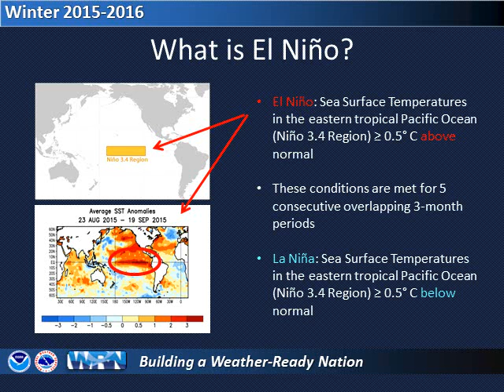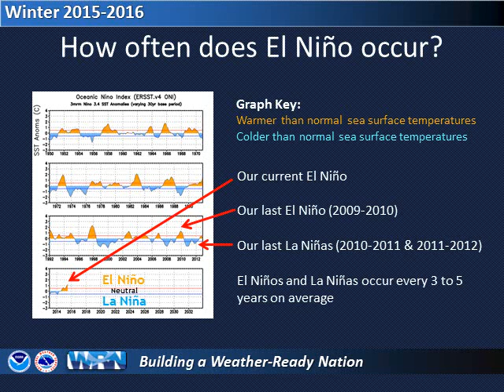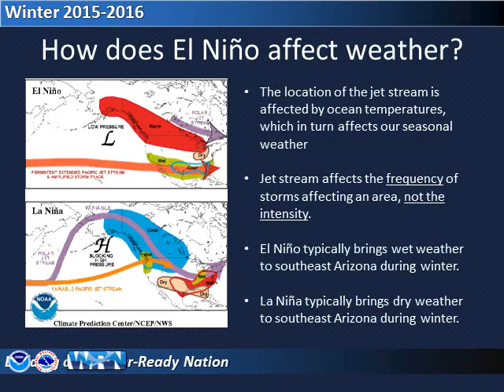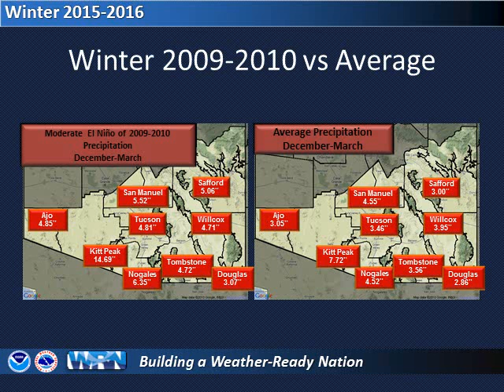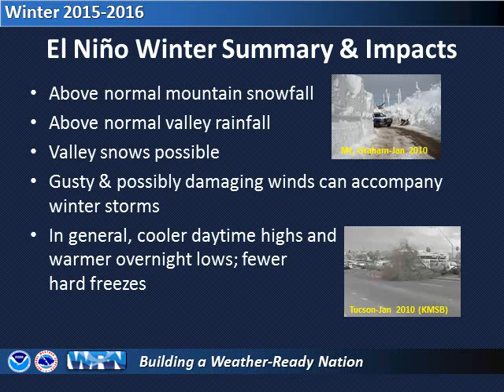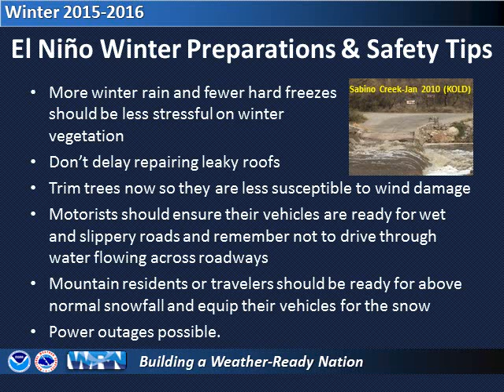2015-2016 Winter Weather Outlook for Southeast Arizona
El Niño and its relationship to the winter weather outlook for southeast Arizona are discussed.